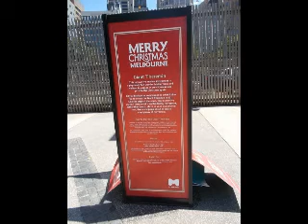Melbourne walk towards Casino Atrium 2015 Boxing Day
Ein Spaziergang zum Atrium im Melbourne  Kasino